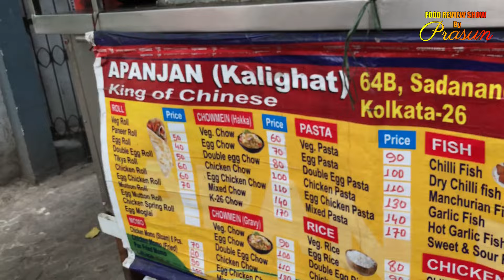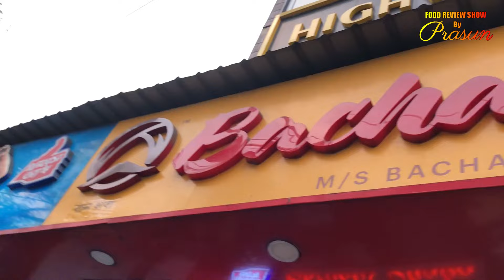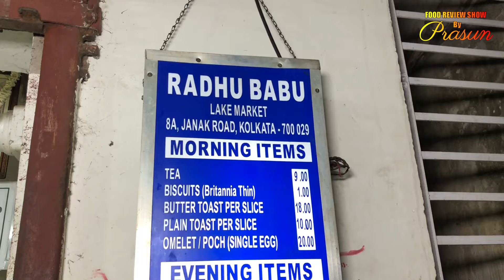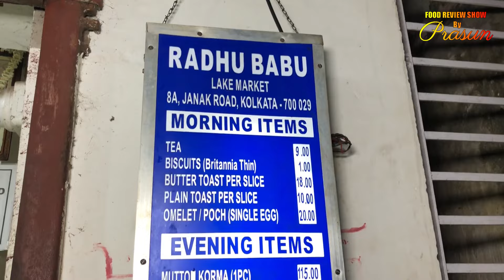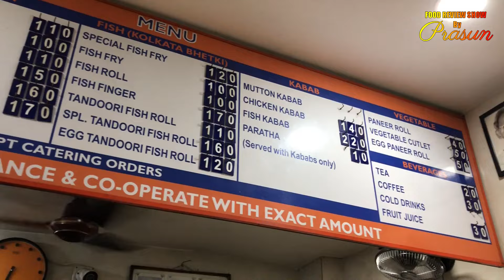South Kolkata Street Food Tour | Episode 3 | Covering Iconic Food Spots of Rashbehari and Gariahat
south kolkata street food tour
kolkata best street food
south kolkata best street food
oldest street food shops in kolkata